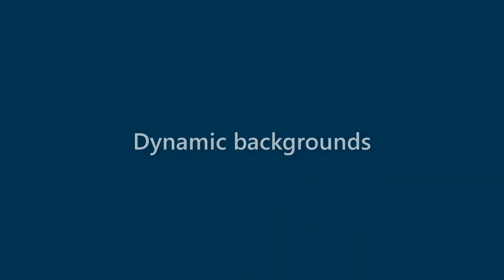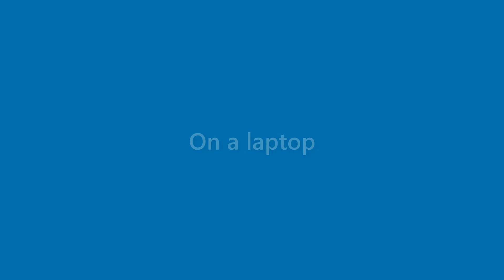Lana Manning - appearance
Name Look - Lana Manning - appearance. In this video we present "Lana Manning" name look and feel in various scenarios.
This video will cover:
How does "Lana Manning" look as a personal letterhead?
How does "Lana Manning" look on a business card?
How does "Lana Manning" look on a computer/laptop screen?
How does "Lana Manning" look with different background colors?
How does "Lana Manning" look with various fonts?